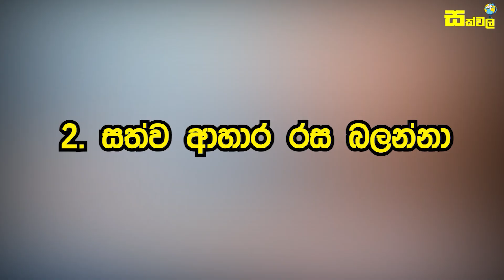මේ ලෝකයේ ලක්ෂ ගණන් පඩි ගෙවන අමුතුම රැකියා | 7 Most Unusual High Paying Jobs In The World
ලක්ෂ ගණන් පඩි ගෙවන අමුතුම රැකියා 10 Most Unusual High Paying Jobs In The World king & queen danuma gaweshaka kota react wishwa gaweshaka wishma lowa nadagamkarayo kiya denna adare tharam para dige bumee  Nadagamkarayo Episode 244 || ''නාඩගම්කාරයෝ'' || 27th December 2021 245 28th g tv lakai sikai janai priyai hithuwakkari puduma than travel with wife trip pisso nodutu lokaya wishma lokaya new sinhala songs lokaye amuthu rakiya wenas rakiyala wishwa danuma strange jobs ලෝකයේ තියන අමුතු රැකියා